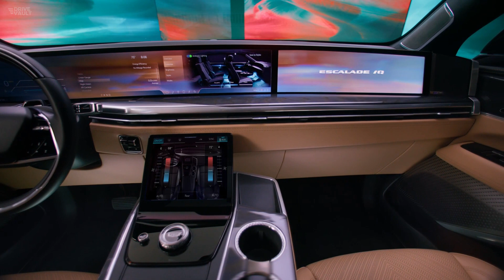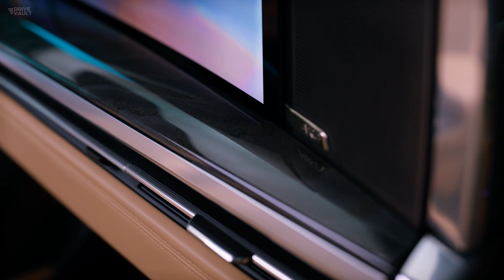2025 Cadillac ESCALADE IQ - Estimated Range 450 Miles (724 km)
The new electric Cadillac ESCALADE IQ full-size SUV is producing more than 200 KWh and 800-volt DC fast charging, 100 miles in 10 minutes.

Timestamps
00:00 Driving
01:33 Exterior
06:13 Interior